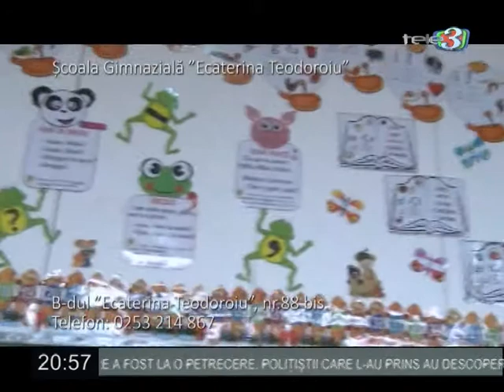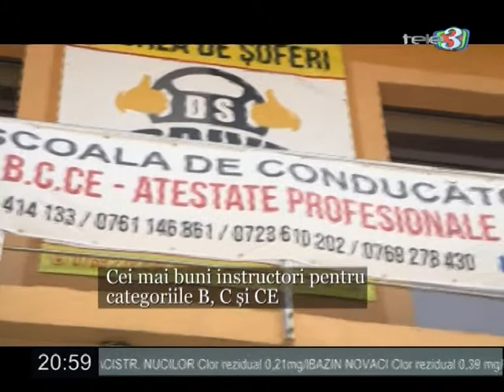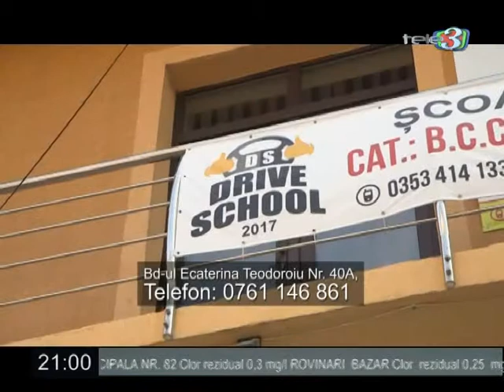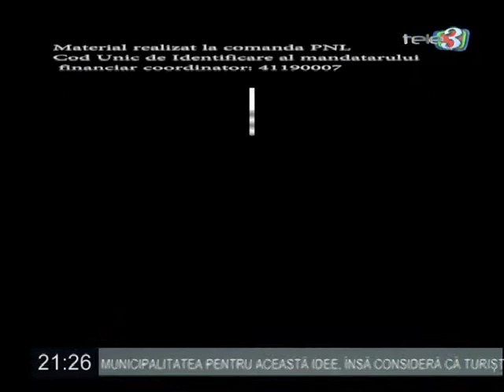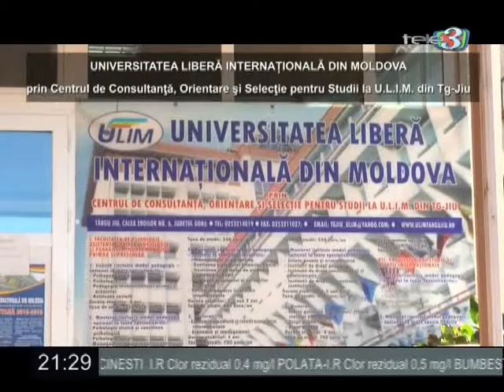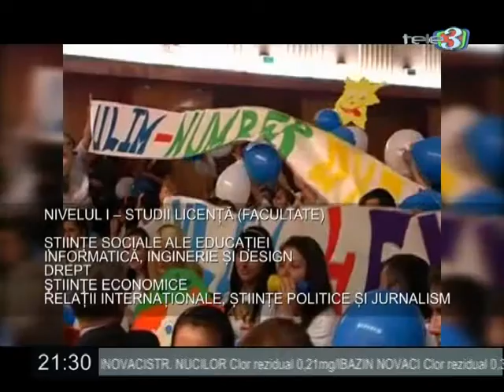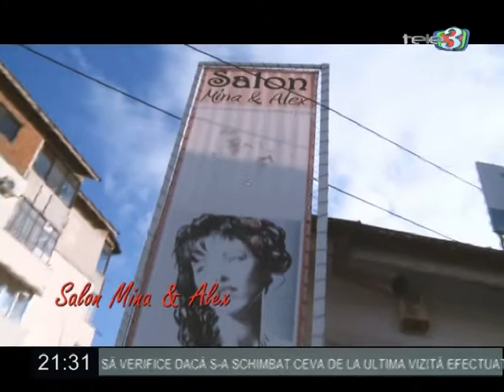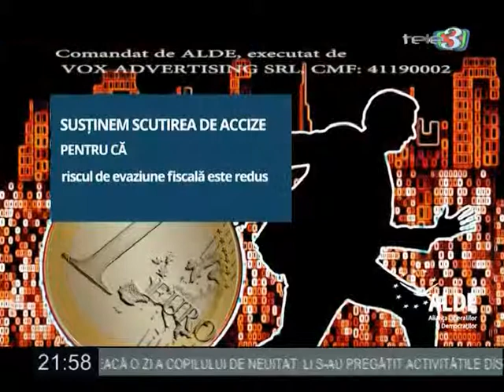Dilemele zilei 09 05 2019